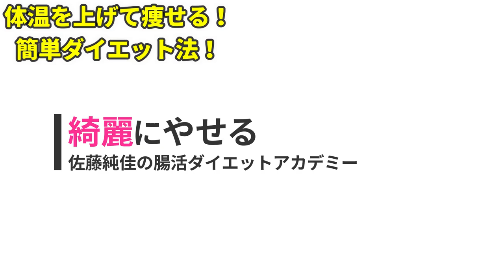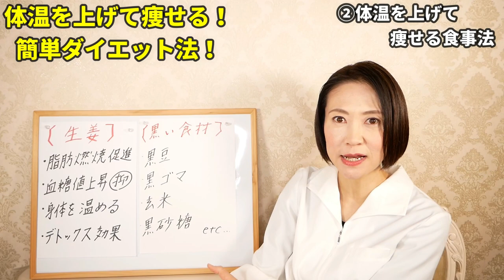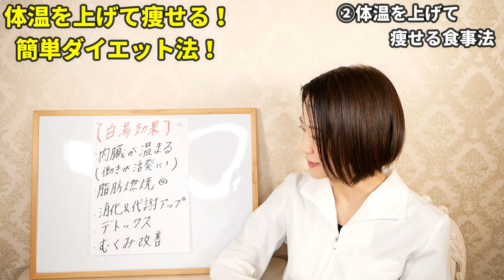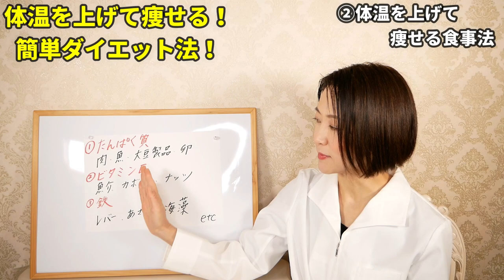【36℃以下の人必見】体温を上げて痩せる！簡単ダイエット法（基礎代謝アップ）